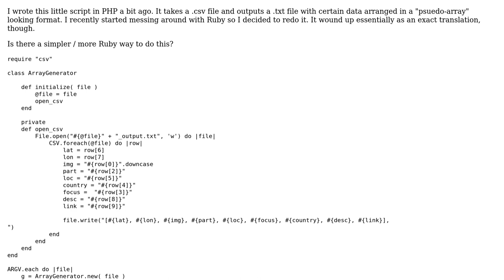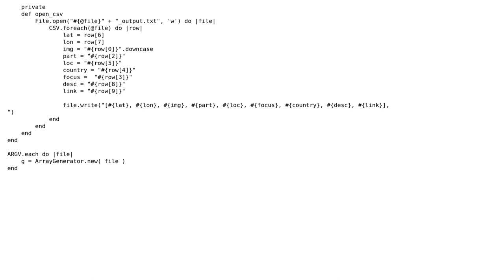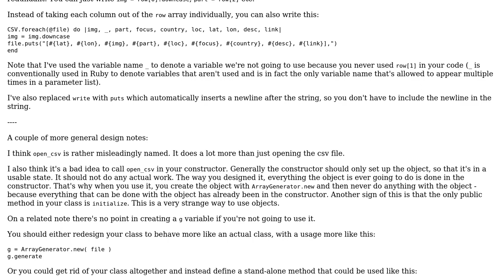Code Review: Outputting a .txt file from a .csv file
With thanks & praise to God, and with thanks to the many people who have made this project possible! | Content (except music & images) licensed under CC BY-SA | Music | Images & others | With thanks to user sepp2k user Michael Gruber user Jamal and the Stack Exchange Network Trademarks are property of their respective owners. You are responsible for your own actions.